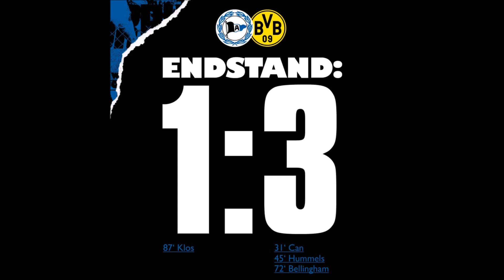Arminia Bielefeld - Borussia Dortmund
Wer war euer Matchwinner?